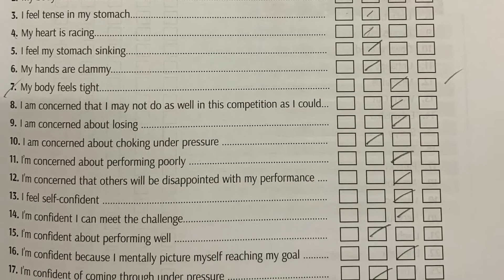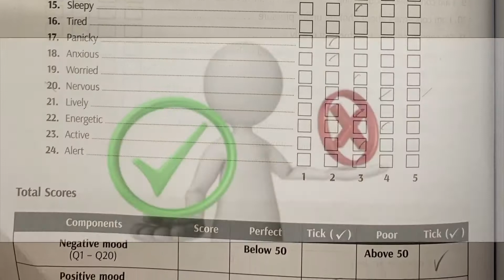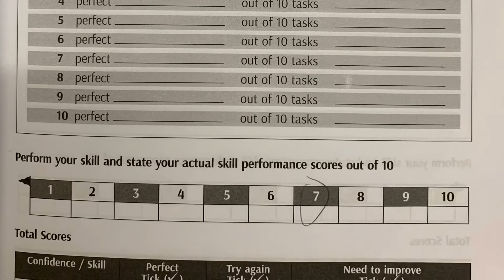Imagery Skills in Hockey